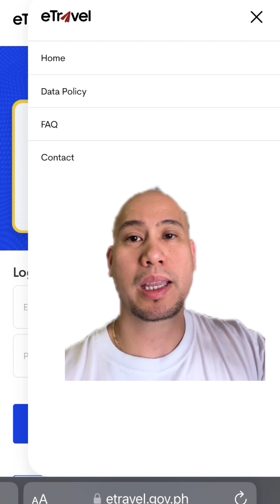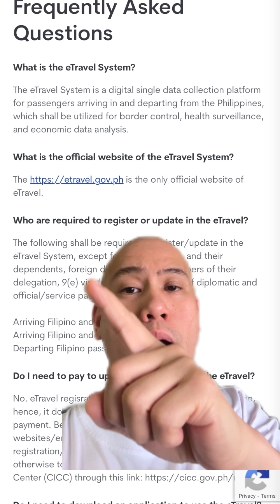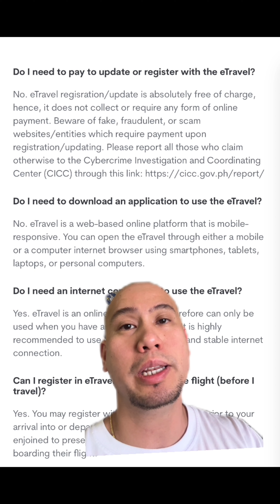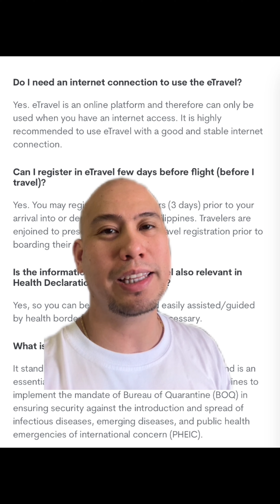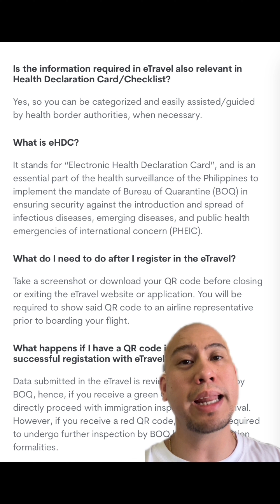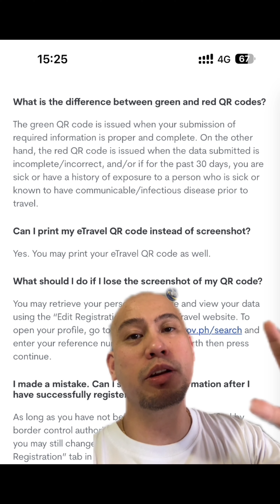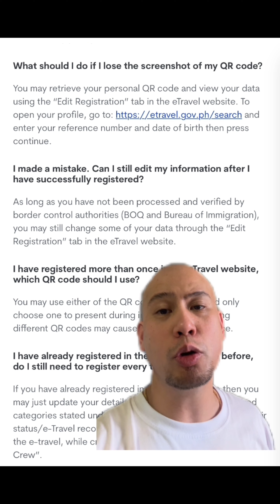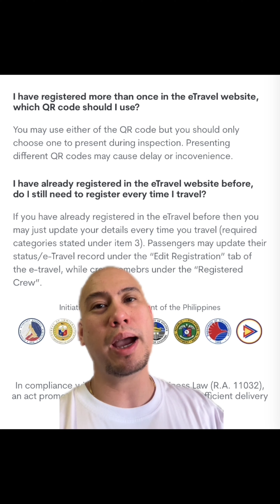ETravel Frequently Asked Questions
Frequently Asked Questions about Etravel. Answer straight from Etravel FAQ.